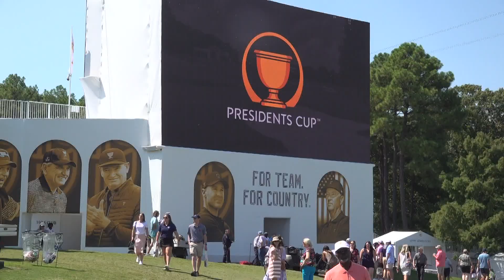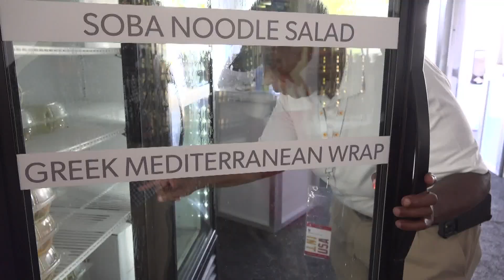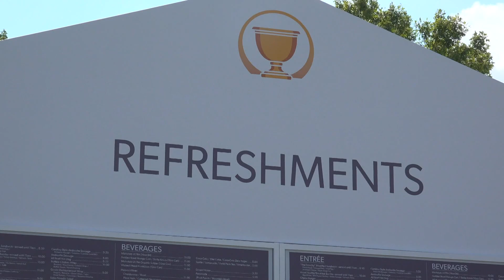Charlotte native discusses business boom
A Charlotte native is crediting the Quail Hollow Club course with opening the doors to a lucrative business opportunity.